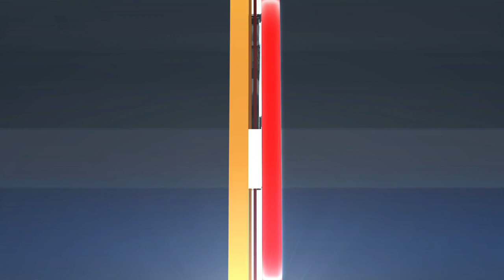Fleury sensational in Game 7 as Penguins eliminate Capitals yet again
Pittsburgh Penguins goalie Marc-Andre Fleury was perfect as he led his team to a 2-0 win over the Washington Capitals in Game 7 to punch the Pens' ticket to another Eastern Conference Final.